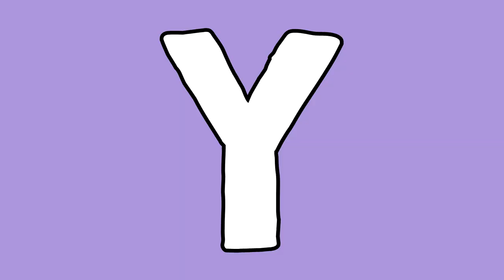CHEAP DIY HAIR SPA - NO HEAT REQUIRED | VERDON HAIR SPA REVIEW | Lolly Isabel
In this video, I tried an affordable product from Verdon Ne Silky. It's their Verdon Ne Silky Keratin Hair Spa.

💋 Lolly